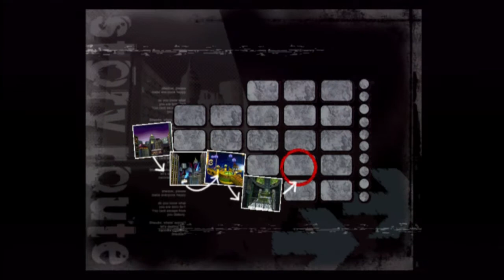Let's Play Shadow the Hedgehog 056: Race For The Emerald Part 1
Great...Another race against Sonic.